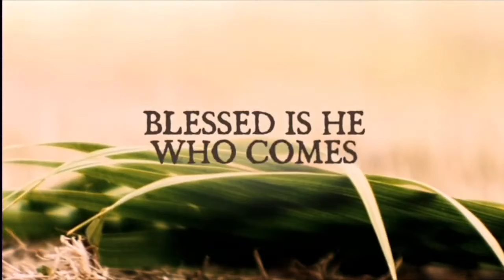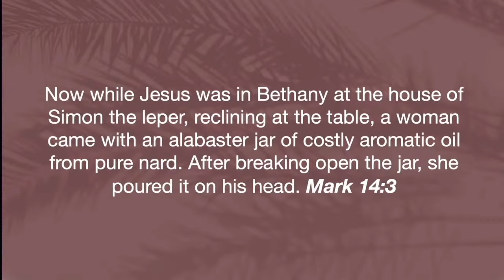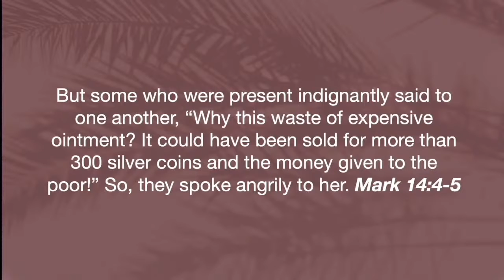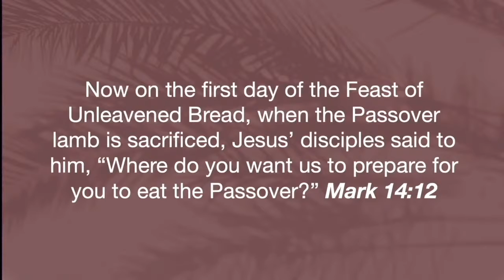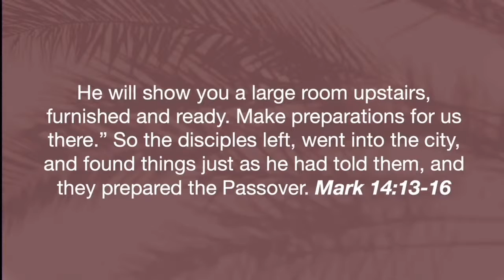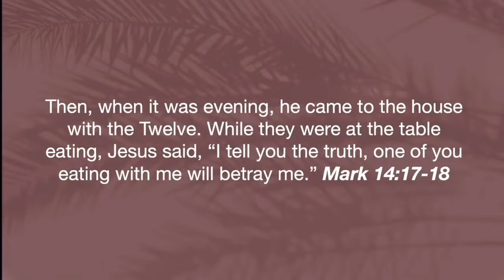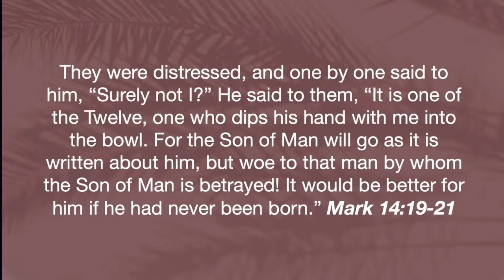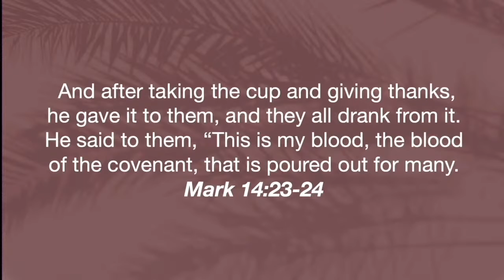The Lord's Supper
We are all equal in the church. What Jesus did, he did for all. As we take communion, we must see it as not just a reminder of what he did, but as a time of unity among us.